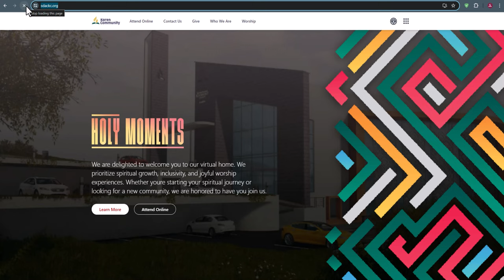Brenda Nyandusi_Salvation Story